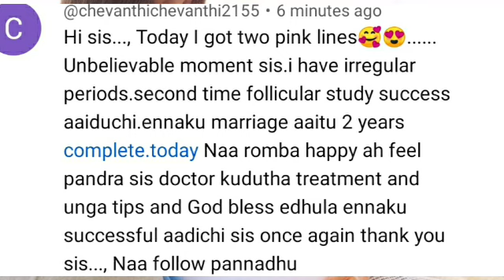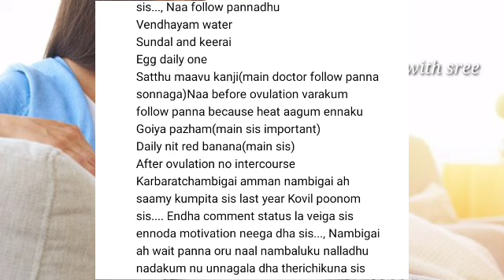extra tips for successful folicular study tamil | how to get pregnant fast